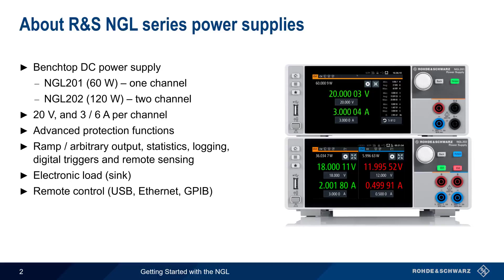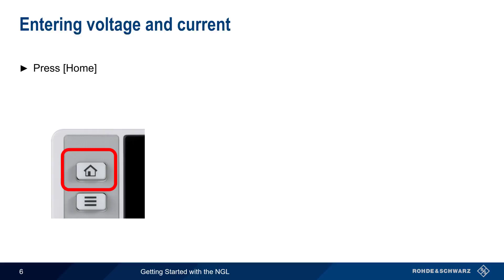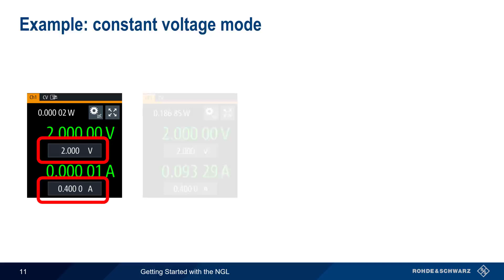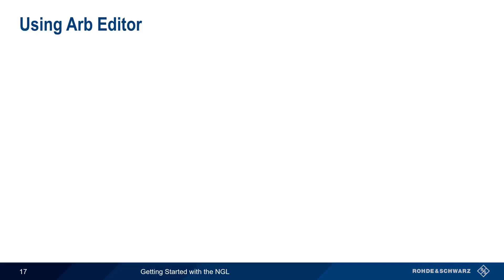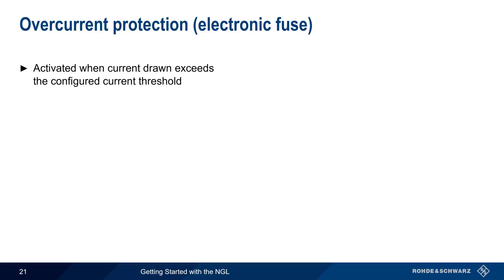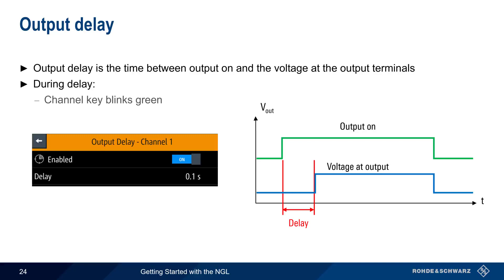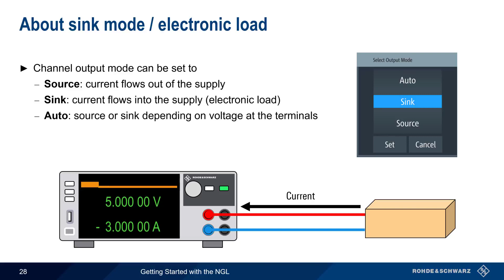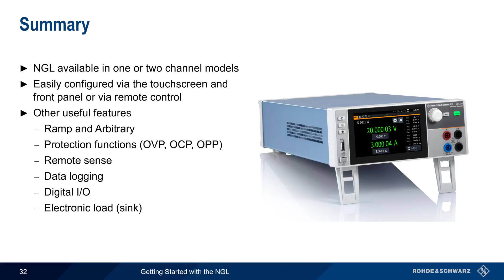Getting Started with R&S NGL Power Supplies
This video provides an overview of Rohde and Schwarz NGL series power supplies and step-by-step instructions for configuring and using both basic and advanced functions.

Timeline:
00:00 Introduction
00:12 About R&S NGL series power supplies
00:57 Front connectors
01:17 Combining outputs
01:59 Rear voltage and sense connections
02:14 Entering voltage and current
02:31 Enabling output
02:51 Expand / collapse
03:19 Display
03:52 About constant voltage and constant current modes
04:55 Example: constant voltage mode
05:21 Example: constant current mode
05:59 About Ramp and Arbitrary
06:22 About Ramp
06:39 Configuring Ramp
06:58 About Arbitrary
07:17 Using Arb Editor
08:00 Configuring Arbitrary
08:17 Configuring protection functions
08:40 Overvoltage and overpower protection
09:03 Overcurrent protection
10:09 Safety limits
10:40 Advanced functions
10:56 Output delay
11:16 About remote sense
12:04 Configuring remote sense
12:27 Data logging
12:52 About sink mode / electronic load
13:27 About sink modes
14:00 About digital I/O
14:31 About remote interfaces
15:12 Summary